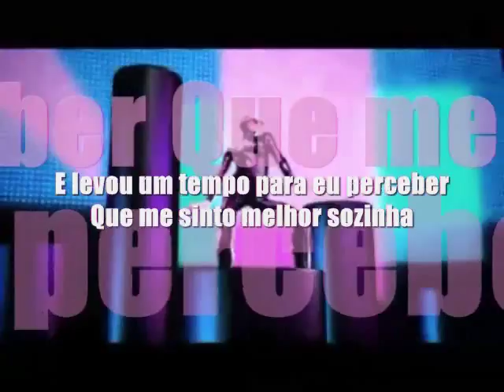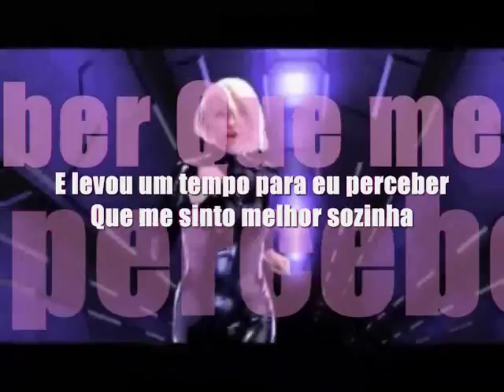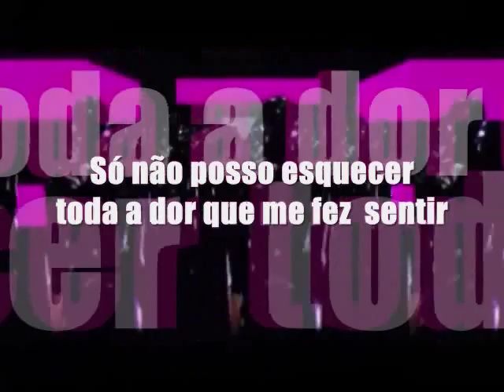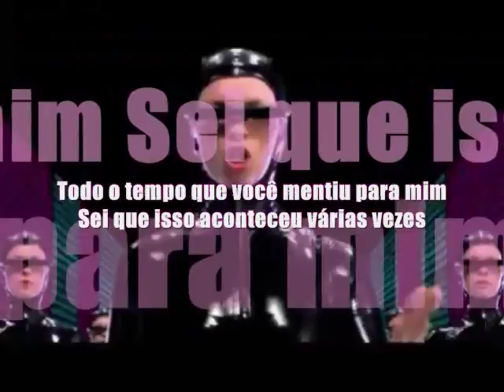Offer Nissim feat Maia - Alone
Legendado em Português
Edição: Charles Bitencourt